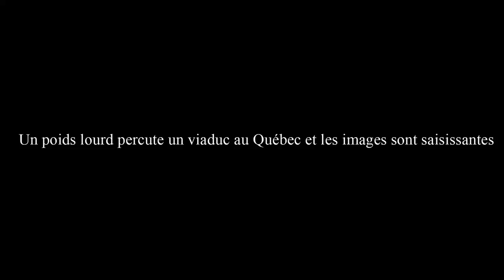Un poids lourd percute un viaduc et les images sont saisissantes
source: truckstopquebedc.

C'est un camion-remorque à benne, dont la benne était complètement soulevée, qui a percuté à pleine vitesse une passerelle pour piétons.
La benne a complètement explosé sous le violent impact, comme vous pouvez le voir dans la vidéo.